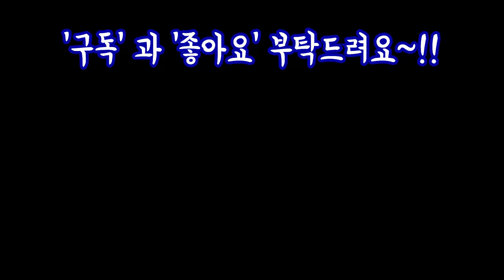눈이휘둥그레 대품과 특이종 많은 별빛농원2탄 1탄은 시작에 불과 꼭 보시고 힐링하세요🎵😉 Succulents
안녕하세요
좀전에 올린 다육이름자막이 빠져서
재업로드 했어요~!!
이미 조회하신분께 죄송하구요  즐감상
하시길바래요
오늘은 별빛다육농원의 대품과 특이종
다육이들을 올려보았어요
수많은 농원을 다녀봤지만 여름에
이보다 더 잘키울수는 없는것같아요
정말 매번 감탄사 연발하며 감상
했어요
여러분도 안방에서 편하게 감상하시고
기분도 좋아지고 더위도 싹 날려버리시길
바랍니다
갑자기 소나기가 내려서 옥상다육이등
단도리하고 왔어요
중부지방에는 태풍영향으로 주말까지
비가온다니 단도리 잘하시길 바라고요
오늘도 해피한날 되세요~!!

사랑합니다
감사합니다
축복합니다~!!